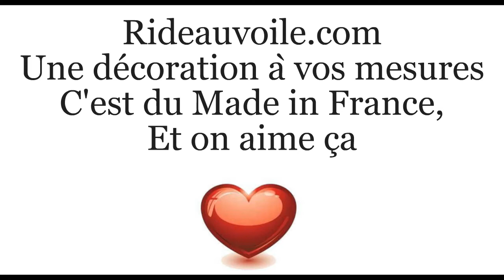Rideauvoile boutique Paris Versailles vente tissu ameublement décoration tapisserie au mètre Baroque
Spécialiste du Textile pour les particuliers et les professionnels.
La boutique en ligne Rideauvoile vous présente un tissu Baroque.
- Tissu ameublement pour la décoration et votre tapisserie au mètre,
- Confection sur mesure et personnalisée de tous les articles textiles pour la décoration d'intérieur et d'extérieur.

Un seul mot d'ordre 🔊 * Se faire plaisir en restant soi-même*

🎥 Présentation en vidéo:
Collection motif ornement damassé Baroque tissus Jacquard tissé couleur Rouge et Or. Actuellement en boutique.

♦️Personnalisez votre projet déco et tapisserie:
1/- Choisissez votre votre tissu pour la confection sur mesure,
2/- Sélectionnez votre dimensions ou envoyez-nous un mail pour établir votre devis gratuit :
Nous transmettre toutes les dimensions de vos fenêtres et nous ferons le reste pour vous.
(N'oubliez pas de communiquer votre adresse pour les frais de livraison)
3/- Recevez en 1 clic votre commande prêt à poser:
- Rideau, store, tenture, housse de couette, édredon et autres sur demande

🎯Collaboration:
Dans un domaine qui reste très concurrentiel, il est important de marquer sa différence et de se positionner.
Vous êtes un professionnel à la recherche de textiles pour la réalisation de vos projets.
Nos motifs et nos tissus sont là pour répondre à vos besoins.
Vous souhaitez des finitions impeccables pour valoriser votre savoir-faire, nous vous accompagnons.

❤️ Boutique en ligne: Rideauvoile.com
☎️ Contact phone ➡️ 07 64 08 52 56